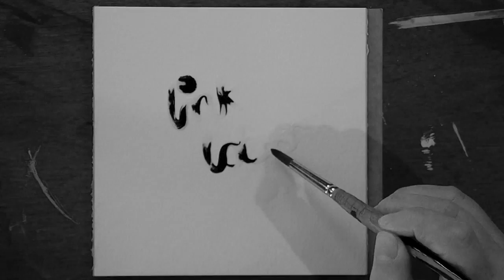InkTober Day 23 ~ Animal Carcass